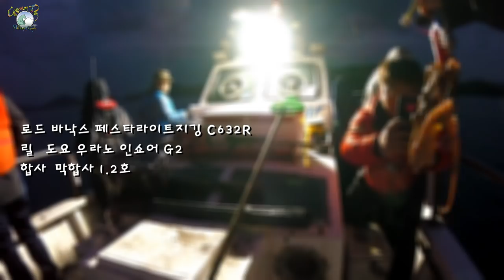2018.11.16.여수 돌산항 문어 낚시 - 사이즈 업!!!!!